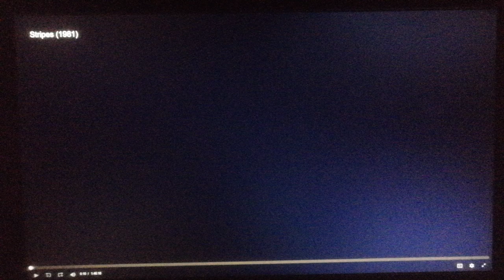Columbia Pictures (1981) With 1993 Fanfare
From Stripes (1981)